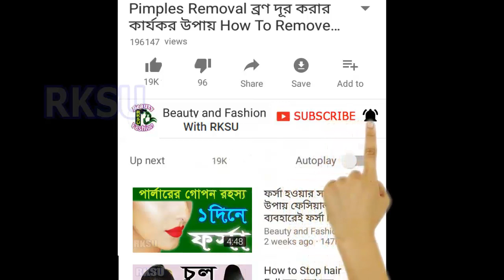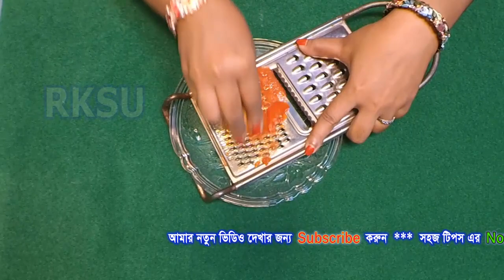ফর্সা ও উজ্জ্বল ত্বক এর সিরাম, রাতের বেলা মাত্র ১ মিনিটের যত্নে ফর্সা Skin Care : Skin Glow Serum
Serum for all skin care . সিরাম ফর্সা ও উজ্জ্বল ত্বক পাওয়ার এক মাত্র প্রাকৃতিক উপায় । অনেকেই ফর্সা ও উজ্জ্বল ত্বক পাবার রহস্য এবং কালো ত্বক ফর্সা করার উপায় জানতে চেয়েছেন। আজ আমি একটি মাত্র সিরাম বানিয়ে দেখাবো যা ত্বক ফর্সা করার প্রাকৃতিক উপায় হিসাবে অত্যন্ত কার্যকর।

ব্যাপক কার্যকর ও ব্যবহৃত একটি মুখ উজ্জ্বল করার উপায় হচ্ছে এই সিরাম। বিশেষ করে মেয়ে ও ছেলেদের ত্বক সহজেই ফর্সা করবে মাত্র ১ মিনিটে এই সিরাম।

Today i am going to show how to make fairness serum at home. This simple homemade serum is the  best glowing serum in bangladesh and india. My glow serum for oily skin and also dry skin.

Friends let's start to make serum for face  and get glowing skin at home. Stay with me and see the making of skin brightening serum.